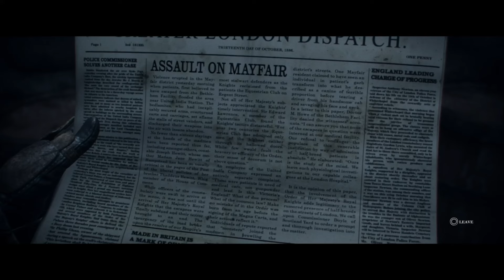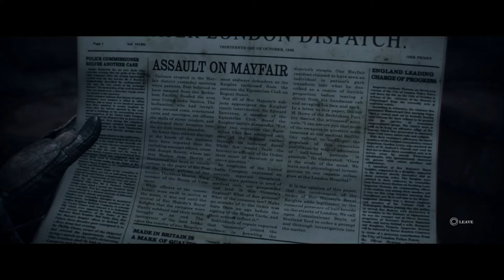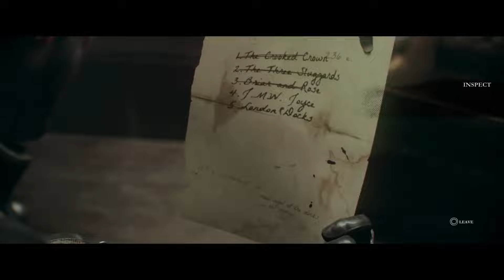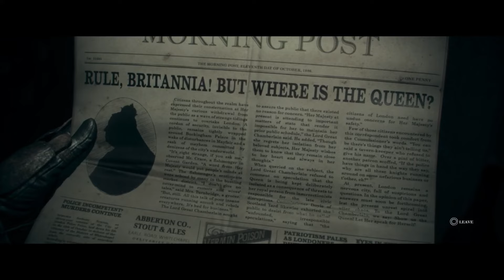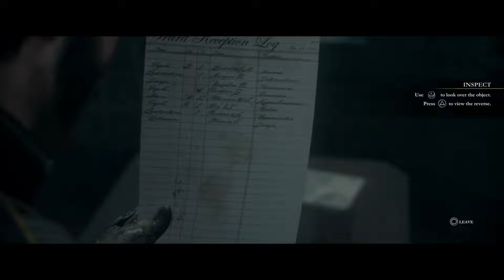THE ORDER 1886 Episode 2 no Commentary KNIGHTS OF THE TABLE! HALLOWEEN SPECIAL!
*N.B - the video bitrate was a bit low as I'm playing with a new capture card, the issue is resolved in later videos

RVG - the channel where a retired gamer rekindles his love of gaming by playing all the games he wished he played over the last 2 decades! It's Halloween Month s continuing with the frightfest, I'm playing The Order 1886! I had no idea this was a launch PS4 games until my mate mentioned it so I ended up going out and trying to locate a copy! My luck I managed to score a copy for cheap and wow I was in for a ride! I wasn't ready for how graphically impressive this game was for such a old game. It's depiction of an alternate steampunk inspired Victorian era London is chef's kiss! However, its a very flawed game - the world interactivity is lacking, the input lag is horrendous, the laughable cover mechanics, unskippable animations and silly QTEs put down a game that could have been a masterpiece! I hope they make a sequel! Continuing in Episode 2, the game is now going into the horror territory and it's amazing it feels like I'm playing a movie! Enjoy the show and Happy Halloween!

Comment to make recommendations of what I should play next - TIA!